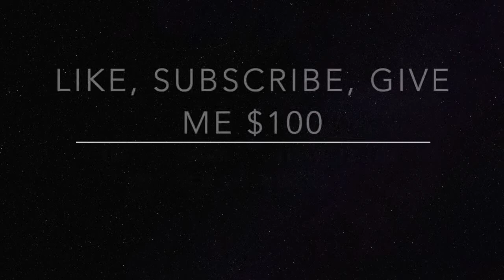March madness sucks (Elite 8 Top Performers)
Well never thought this day was gonna happen, but it did. dukes gone. eliminated. and Im trying to fight back the tears, cause these guys were my brothers that I never had.